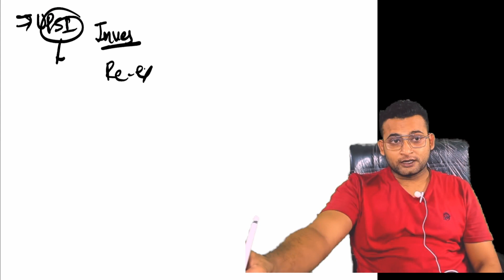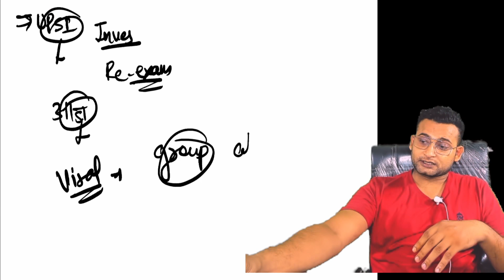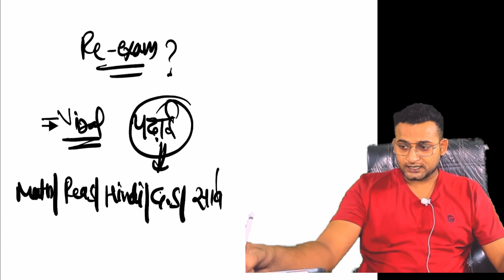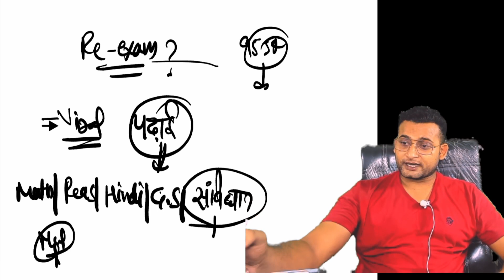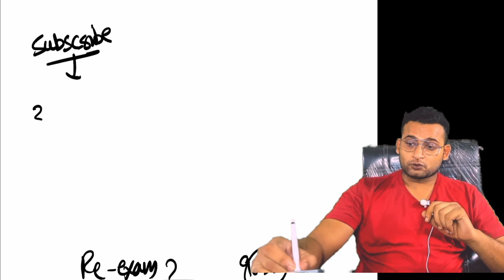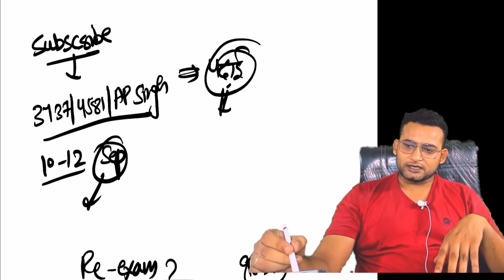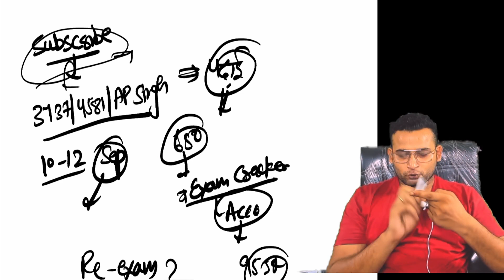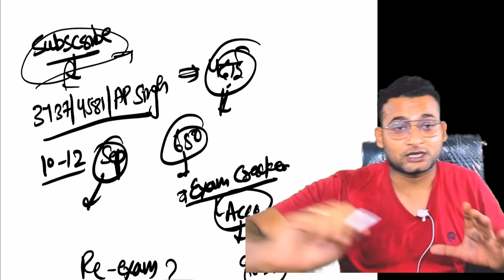UP SI Update ! क्या Re-Exam होगा ?UP SI Latest News | UP SI Court Case Update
Flipkart Link

Amazon Link
Uttar Pradesh Police Constable Practice Set
Uttar Pradesh Police Constable Guide
Uttar Pradesh Police Constable Samanya Hindi
Uttar Pradesh Police Constable Manshik Abhiruchi

@UP Tak  @Aaj Tak   @Zee Uttar Pradesh UttaraKhand